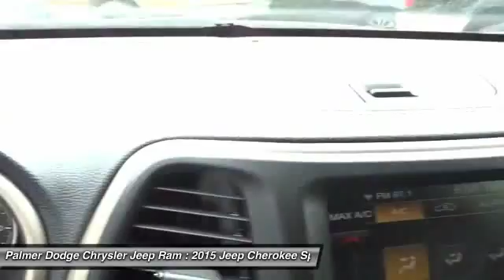2015 Jeep Cherokee Roswell, Atlanta P8250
2015 JEEP CHEROKEE Roswell, GA
Stock# P8250

Palmer Dodge
11460 Alpharetta Highways

LIMITED, AUTOMATIC TRANSMISSION, REAR BACK UP CAMERA, 8.4 INCH TOUCHSCREEN, LEATHER INTERIOR, HEATED SEATS, HEATED STEERING WHEEL, SATELLITE RADIO, KEYLESS ENTER & GO WITH PUSH BUTTON START, REMOTE START, SIDE AIRBAGS, UCONNECT VOICE COMMAND WITH BLUETOOTH, STEERING WHEEL MOUNTED AUDIO CONTROLS, POWER SEAT, DUAL ZONE FRONT CLIMATE, 18 INCH POLISHED WHEELS, ALL POWER AND MUCH MORE. CARFAX CERTIFIED, 1 OWNER, INCLUDES THE REMAINDER OF THE FACTORY WARRANTY, and EXTENDED WARRANTY AVAILABLE. Quick Order Package 24G.

Previous owner purchased it brand new! Want to save some money? Get the NEW look for the used price on this one owner vehicle. This terrific Cherokee is the SUV with everything you'd expect from Jeep, and THEN some.